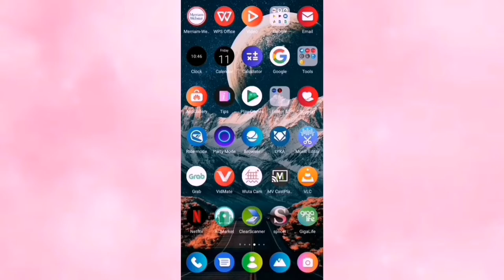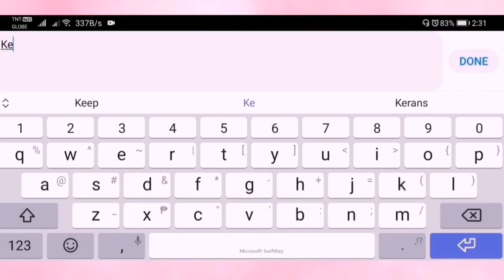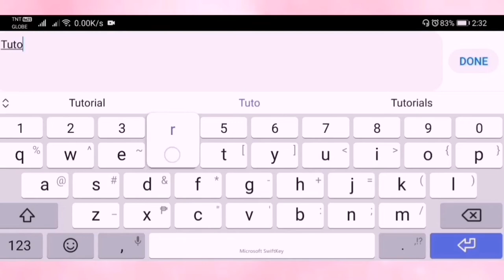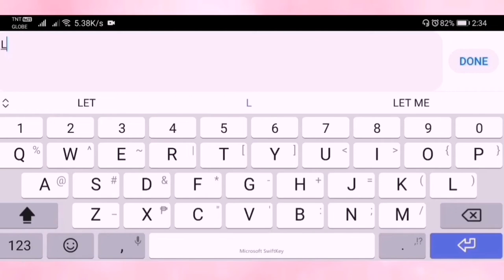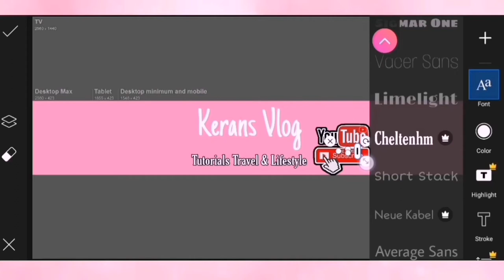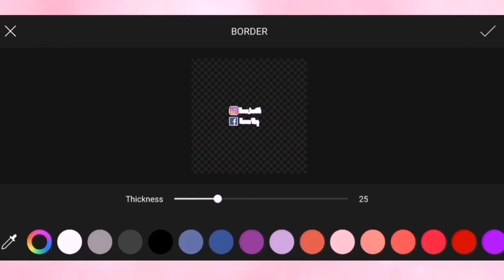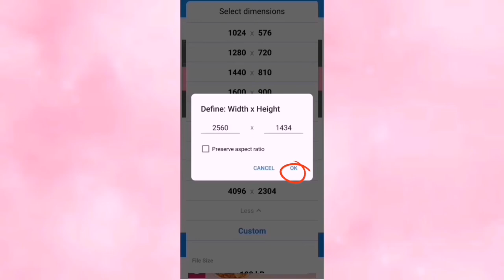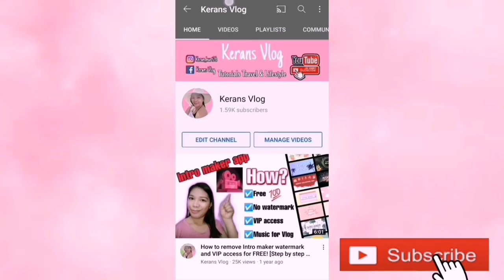HOW TO CREATE AND UPLOAD YOUTUBE BANNER IN ANDROID PHONE | THE EASIEST WAY USING PICSART 2021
Hey Guys!

Welcome back for another tutorial. Easy lang gumawa ng YouTube Banner or Channel Art Kaya try mo na!

☑️ Watch in HD for better viewing (1080)

Hope this video helps, Thank you and keep safe Everyone!

Xoxo,
Karen💋